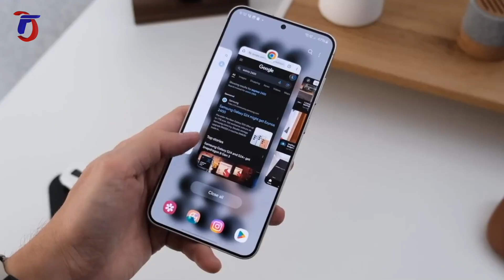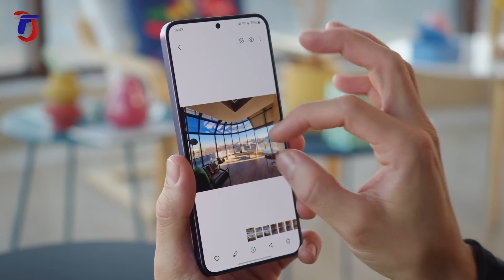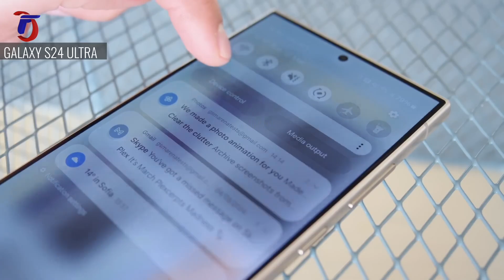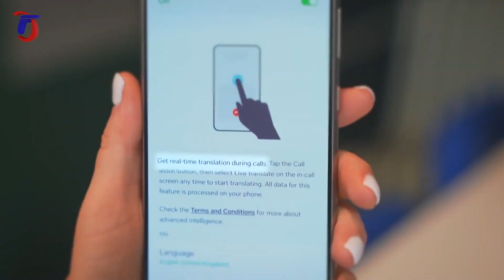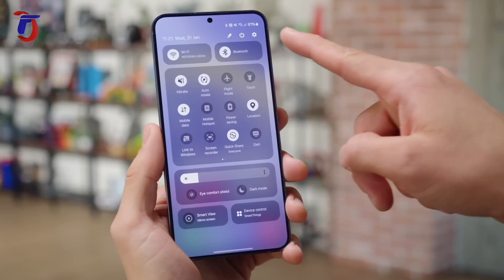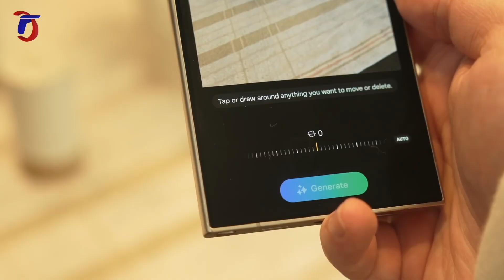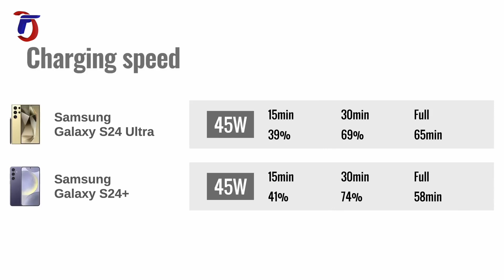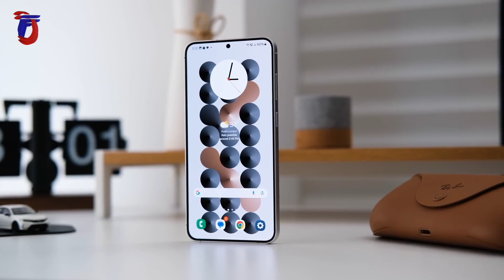S24 ULTRA vs S24 PLUS - QUAL ESCOLHER ? [COMPARATIVO]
Ola ! Nesse vídeo trado o S24 ULTRA vs S24 PLUS - COMPARATIVO em 2025 . Se busca o melhor smartphonr da Smasung com tela grande , O S24 Ultra ou o S24 Plus é a melhor escolha e nesse vídeo mostro qual escolher ? Tem comparativo de cameras, desempenho e muito mais.

Link para compra direto do ALIEXPRESS ( ABAIXO DE 50 DOLARES )

⚡️Fone de Ouvido Bluetooth Baseus

⚡️Fone de Ouvido Bluetooth QCY HT10

⚡️HUB BASEUS 8 X 1

⚡️Carregador Baseus 65 Watts

⚡️Power Bank Baseus 10000 mAh

⚡️Power Bank Baseus 10000 mAh ( Varias entradas)

⚡️Power Bank Baseus 20000 mAh